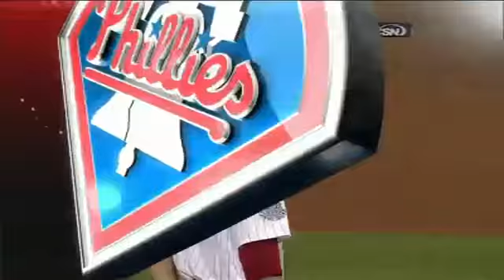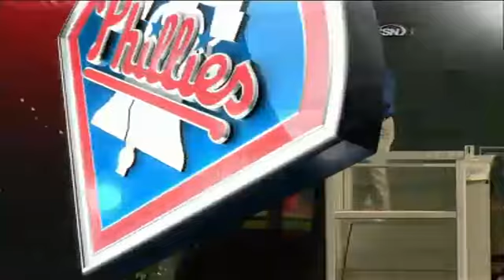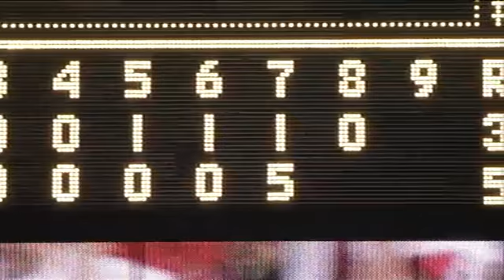BAL AT PHI - June 20, 2009